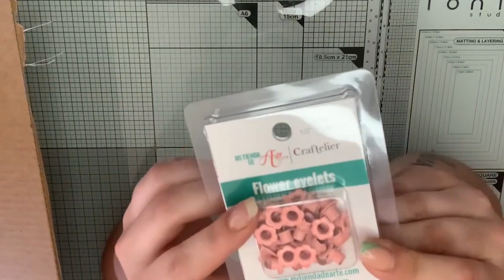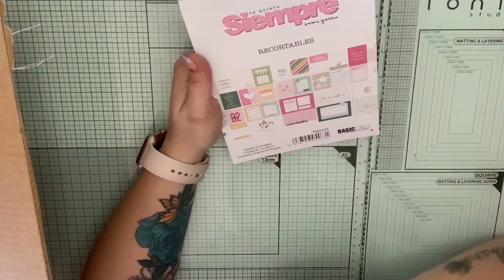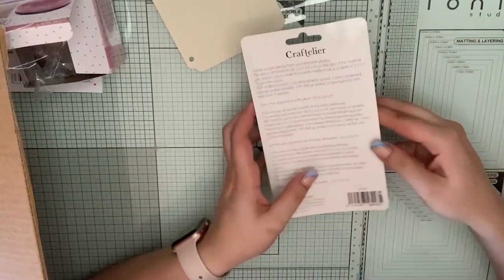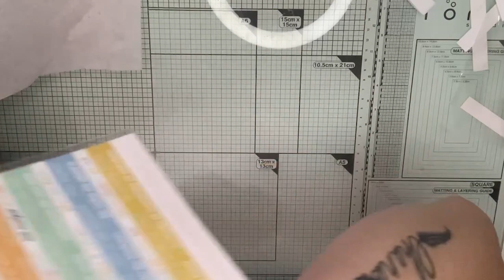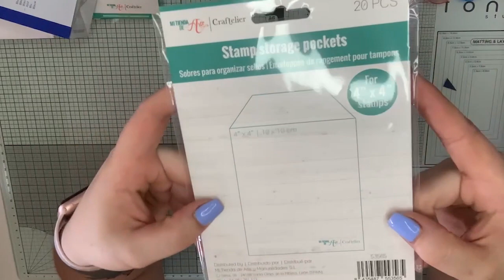HAUL COMPRAS REBAJAS JUNIO/JULIO 2023 (CRAFTELIER Y KIMIDORI)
Hola!
después de tanta ausencia os enseño las compritas que he ido haciendo durante estas rebajas de verano en kimidori_shup y craftelier .
Son sobre todo cositas para mi project life y el álbum de verano. bueno y algún caprichito que otro.

Aunque no este subiendo videos el scrap sigue formando parte de mi día a día y espero poder ponerme un poco en orden y poder subiros alguna cosita por aqui!!